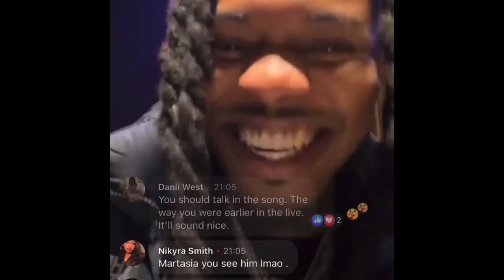Capella Grey ~Tape Otw. Vibes dem Back inna NYC 🥂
🥂you had no idea you loved uptown niggas this much miss look at you talkin bout you wanna try richie rich all of a sudden yes come to nyc my love